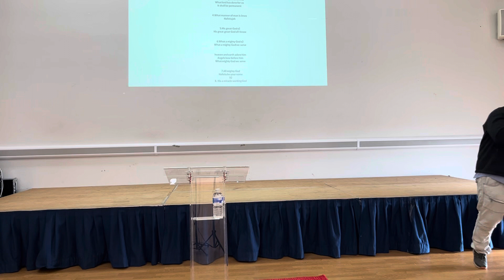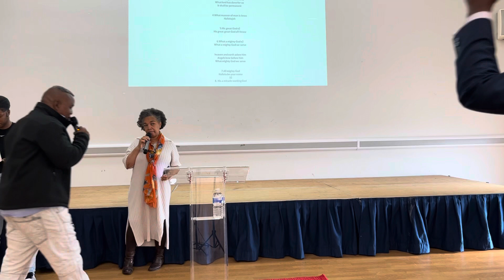RIM SUNDAY BIBLE STUDY 22/10/23, 1 JOHN 3 SISTER SONIA